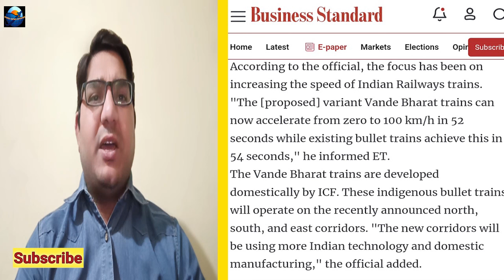India Build Own Bullet Train, Indian Bullet Train, Bullet Train in India, India Bullet Train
India Build Own Bullet Train